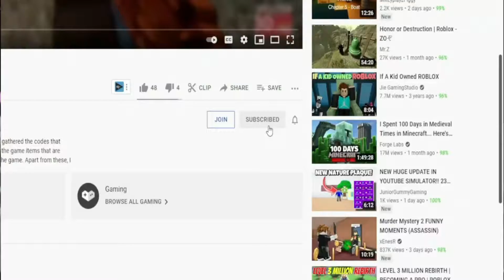(2022) **NEW** 💪 Roblox Demon Soul Codes 💪 ALL *UPDATE* CODES!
I have put together all the new secret codes of Roblox Demon Soul in this video. Demon Soul is a Roblox game that takes place in the Demon Slayer universe and you do missions using your character. You can get extra boosts by using the codes. Enjoy watching.